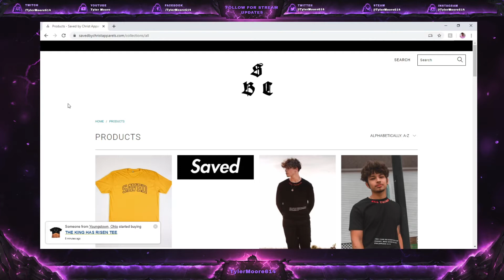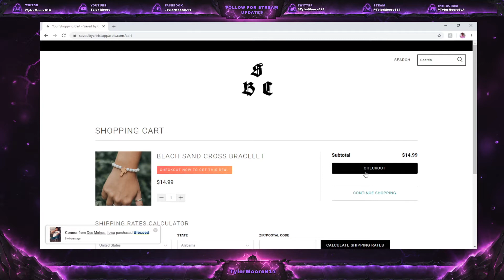Tyler Moore - Hey There Delilah (cover of Plain White T's)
It is Music Monday once again. This time I decided to cover Hey There Delilah by the Plain White T's. This is a song where I was going through lyrics recently and found lyrics that really resonated with the times:

Don't you worry about the distance
I'll be there if you get lonely"

Here's the official schedule for the Tyler-Songs Productions Network:
Monday AM - New episode of Quarantine Musings
Monday Noon - New YouTube Video (Music Monday's - Cover)
Tuesday Noon - New YouTube Video
Every Other Wednesday AM - New episode of Into The Abyss
Wednesday Noon - New YouTube Video
Thursday Noon - New YouTube Video (Music Thursday's - Original Song)
Friday AM - New episode of Quarantine Musings
Friday Noon - New YouTube Video